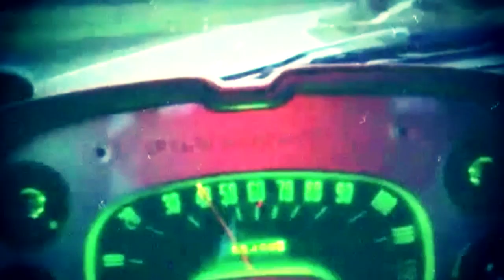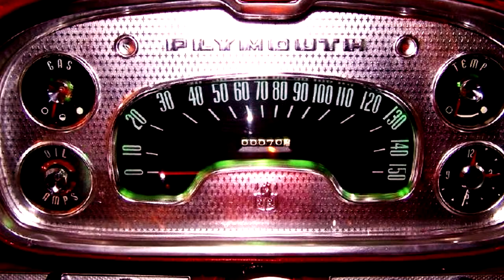Christine 1983 John Carpenter ( Filming Location )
Christine is a 1983 horror film about a sentient automobile, 1958 Plymouth Fury,  named "Christine" and its effects on its teenaged owner, adapted from the novel Christine written by Stephen King. The film was directed by John Carpenter.